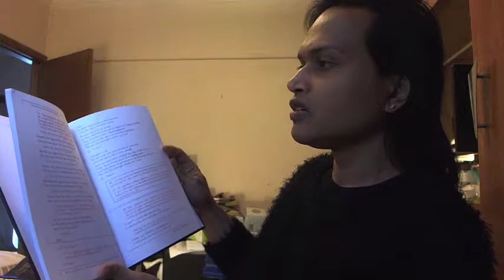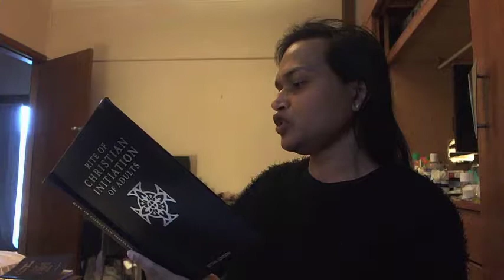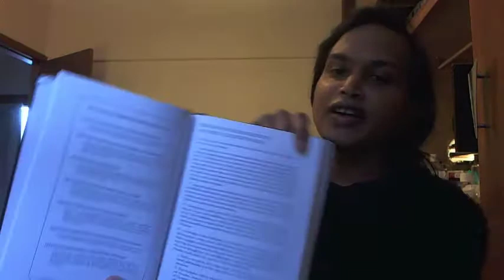going to gp to get medical certificate, 24 september 2018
my video views:
monday, 24 september 2018 at 4.49 pm: 1 view